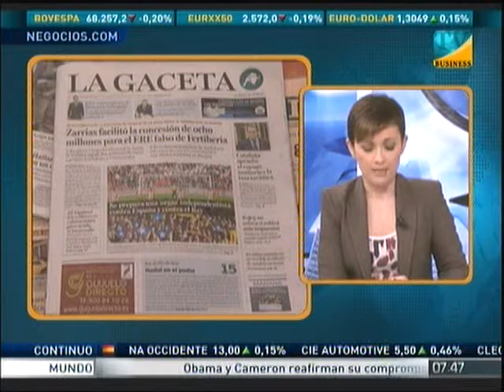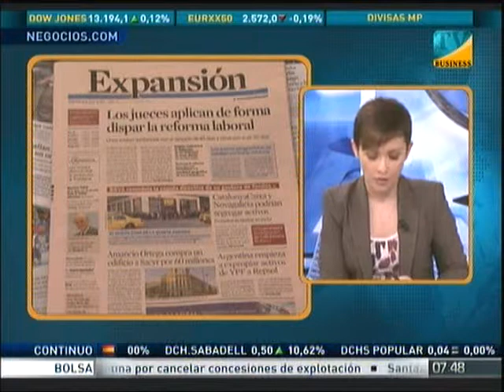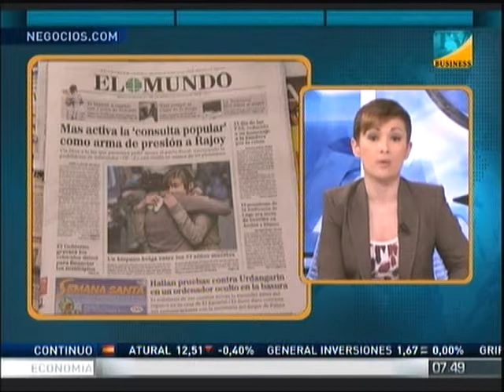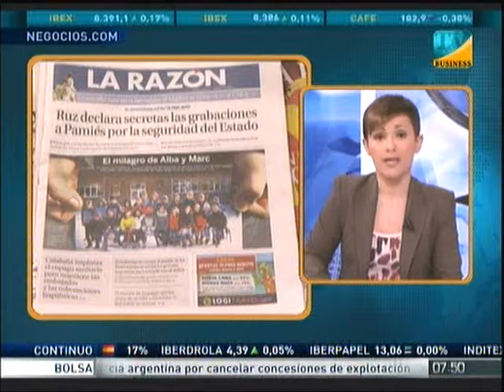Resumen de prensa 15-03-2012